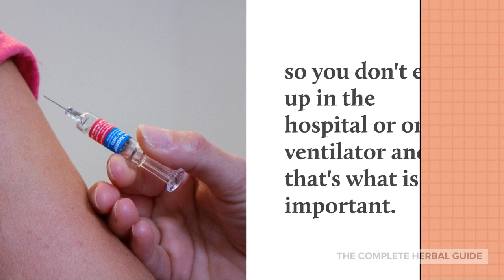What happens to your body after the first COVID vaccine shot?